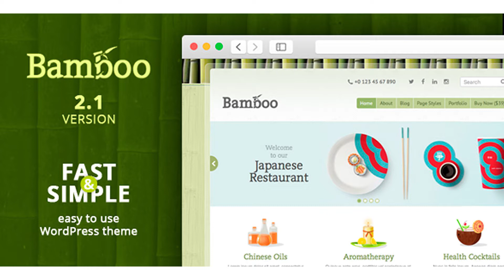Bamboo — WordPress Theme | Themeforest Website Templates and Themes